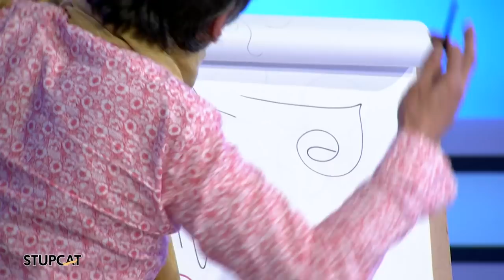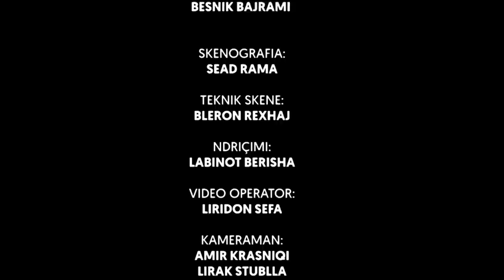Piktori vs Artizanati